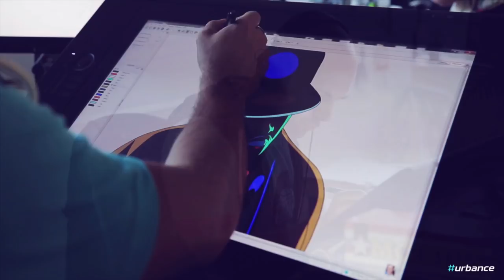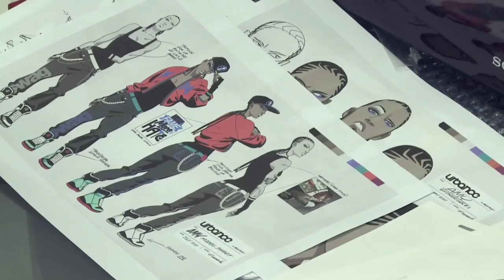MAKING OF URBANCE PILOT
Inside Yapiko, Tokyo, Japan 2015